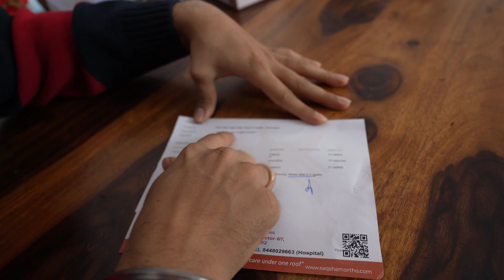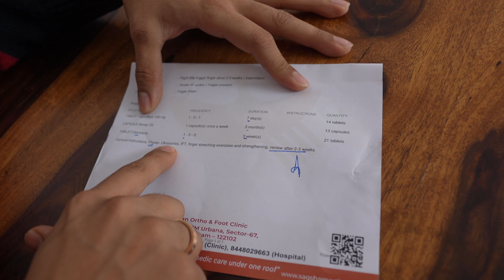DOCTOR Said NO MORE HAYABUSA 🤯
Dosto Panga Padh Gaya Bohat bada 🤯🤯

Do like the video and comment your favourite part 😎

Also I am creating content on Health and Fitness on Instagram since 2020, link is given below: